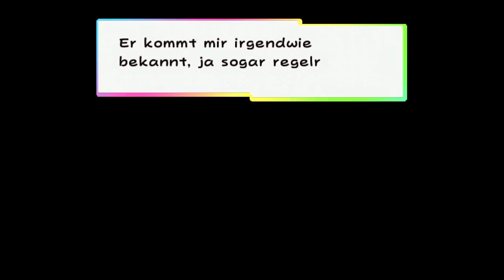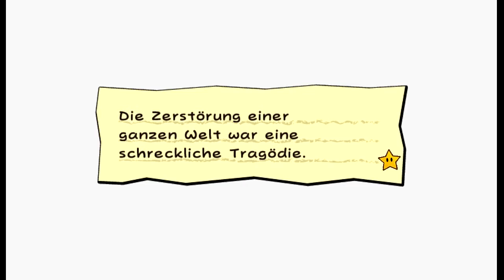[Let's Play] Super Paper Mario | Part 30 | Herz aus Stein! [Deutsch]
Seid gegrüßt zu meinem Projekt:
In diesem Spiel für die Wii geht es darum, als Held des "Lichten Prognosticons" die dunklen Machenschaften von Graf Knickwitz zu beenden und damit alle Welten zu retten!
Mit der Unterstützung unserer Pixl besuchen wir also alle möglichen Welten und machen uns auf die Suche nach den reinen Herzen. ♥
In diesem Part passiert folgendes:
- Wir sind der Leere entkommen und sind nun im "Nichts"
- Dort finden wir Meister L und müssen erneut gegen seinen Bruboter kämpfen...Der Kampf suckt übel.
- Danach bekommen wir ein versteinertes Reines Herz.